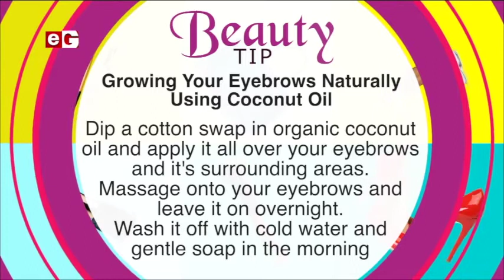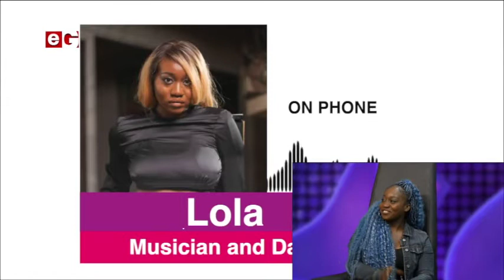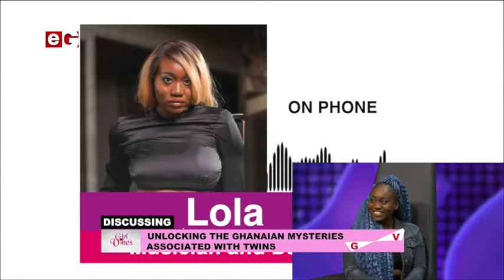Unlocking The Ghanaian Myst3ries Associated With Twin